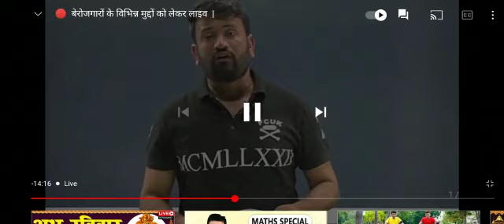स्कूल व्याख्याता भर्ती 2018/माननीय उपेन यादव जी का आह्वान/सभी अभ्यर्थी अजमेर पहुंचे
‎Krishan Kumar Sharma से वीडियो